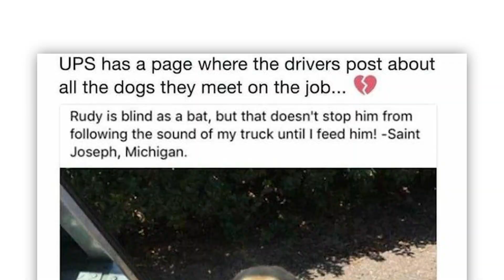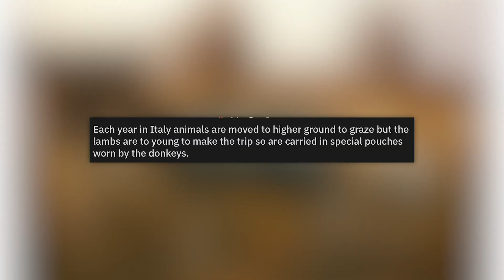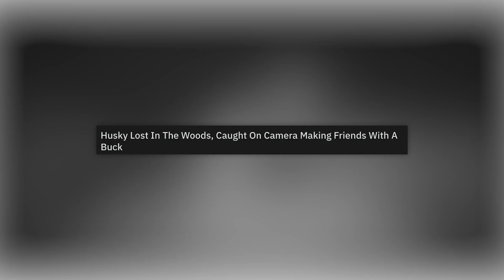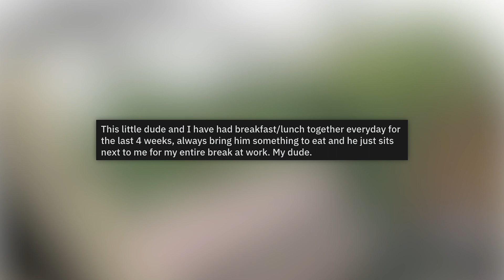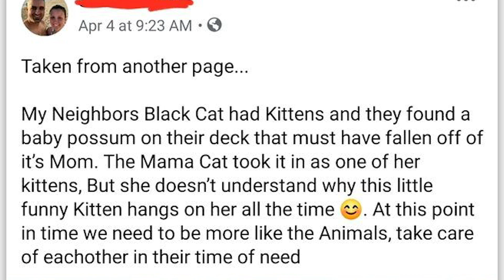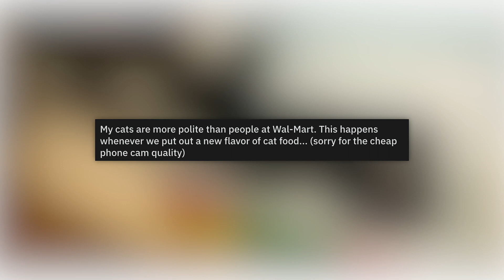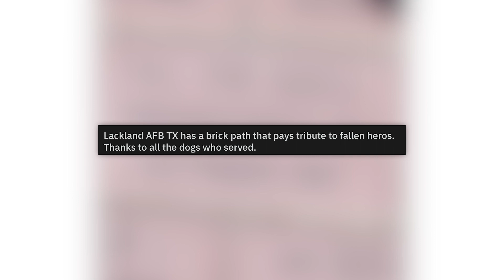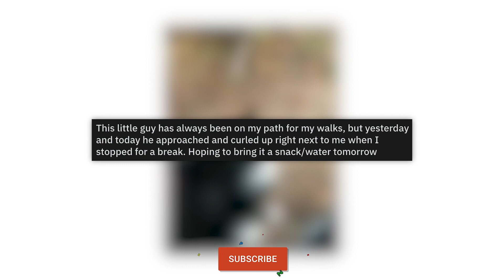r/Animalsbeingbros · just chillin out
The best posts from the top of r/Animalsbeingbros on Reddit. Don't forget to check out the community subreddit